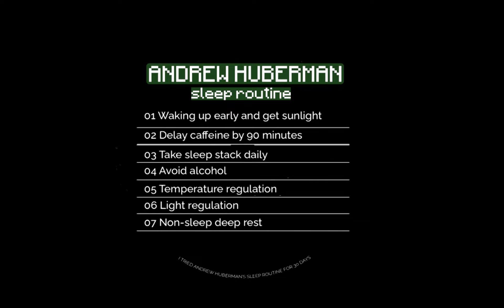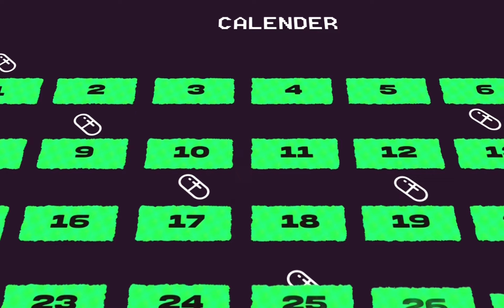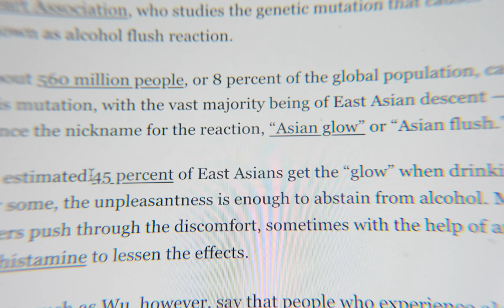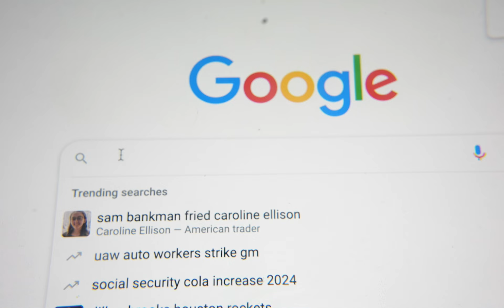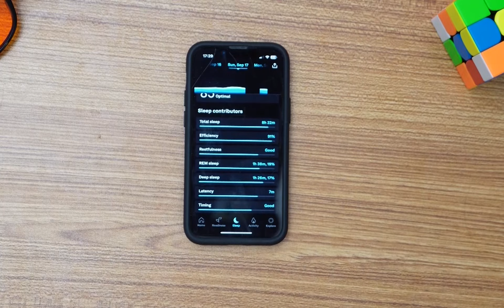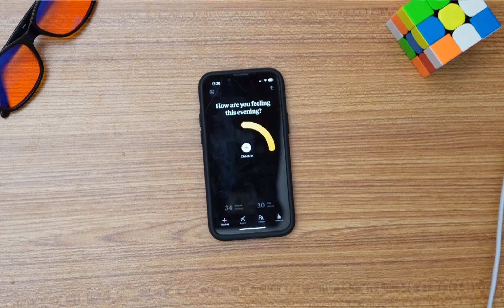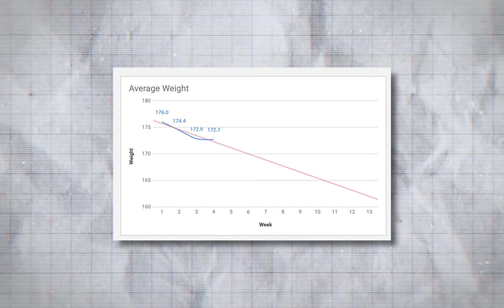I Did Andrew Huberman's Perfect Sleep Routine For 30 Days (Before/After)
I tried out @hubermanlab  full sleep protocol for 30 days. I closely tracked my sleep scores, weight, and mood. Did it make a difference? Watch to find out.